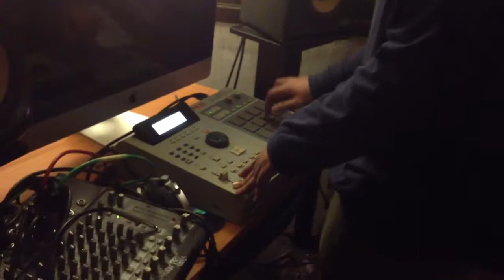น้องหงอกฟิว MPC2000xl